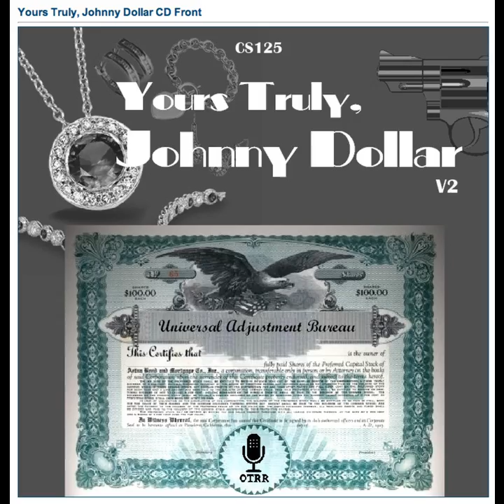Yours Truly, Johnny Dollar - 560511 390 The Silver Blue Matter - Ep 5